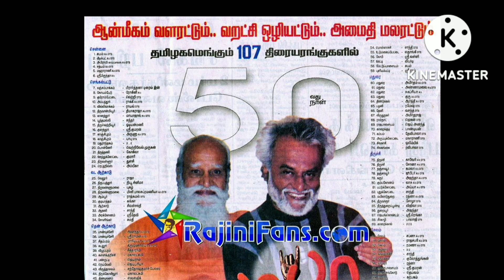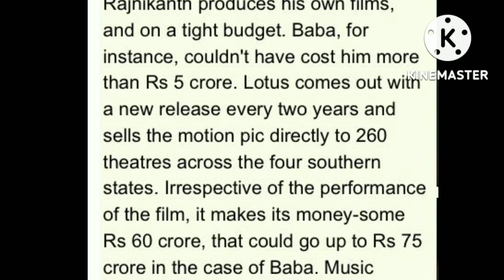பாபா படம் பற்றி கேள்வி கேட்ட நிருபர்களுக்கு பதிலடி கொடுத்து அசத்திய அன்புமணி ராமதாஸ்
பாபா படம் பற்றி கேள்வி கேட்ட நிருபர்களுக்கு பதிலடி கொடுத்து அசத்திய அன்புமணி ராமதாஸ் superstar_rajinikanth

Copyright declarations